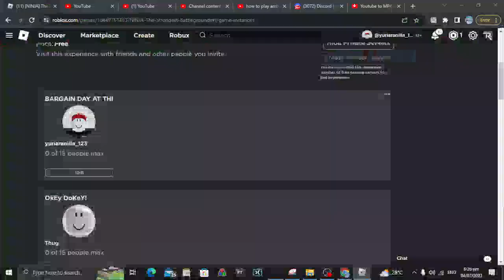Roblox OBS Testing v2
i put it same quality as stream